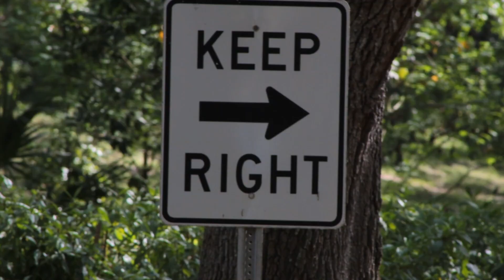The Road Not Taken - Very Short Film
A rendition of The Road Not Taken by Robert Frost.

Actor Instagrams:
the_black_one_in_u42
__cdunn_